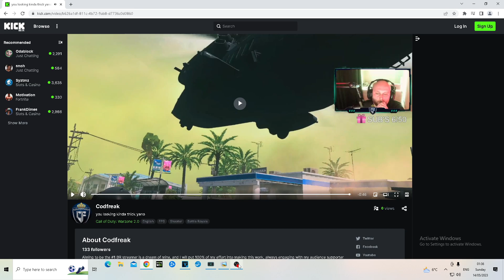the Lachman is a crazy gun season 3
come tune into kick where we stream daily 8pm uk time onwards